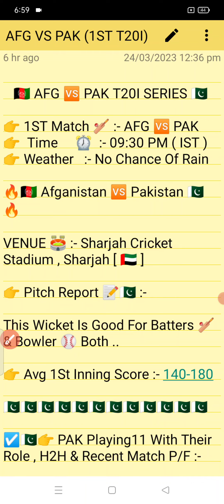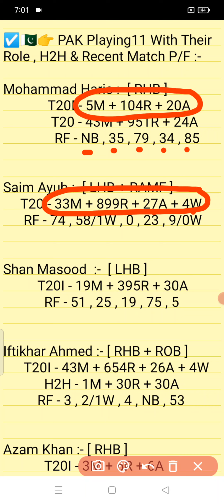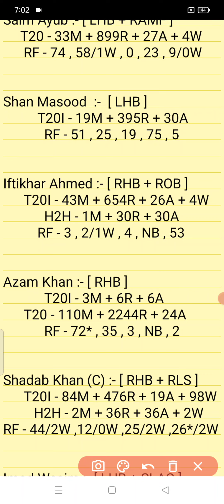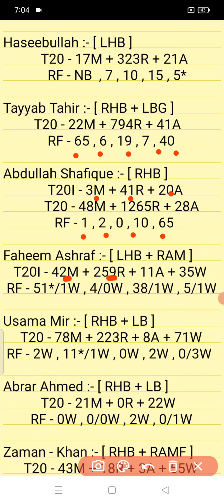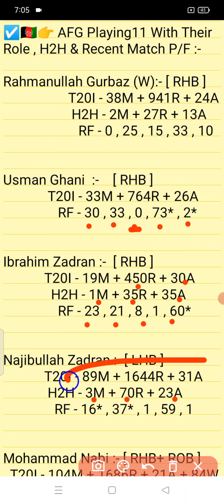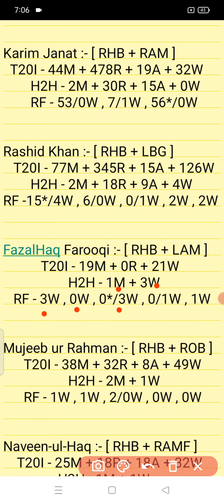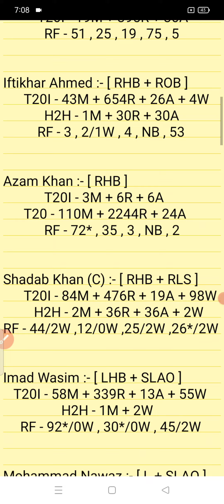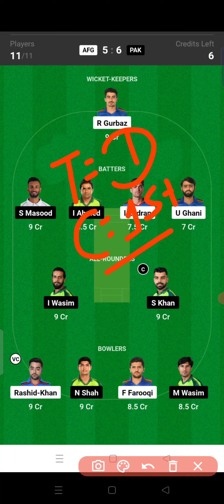AFG vs PAK || PAK VS AFG Prediction || AFG VS PAK 1ST T20I MATCH